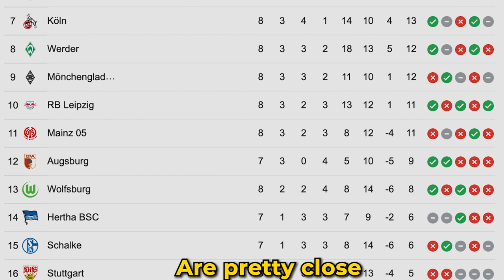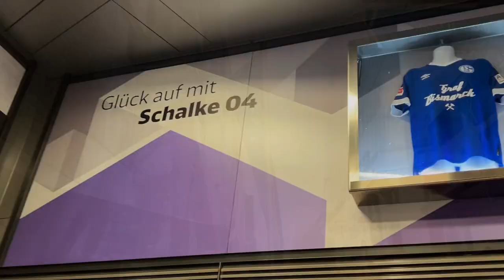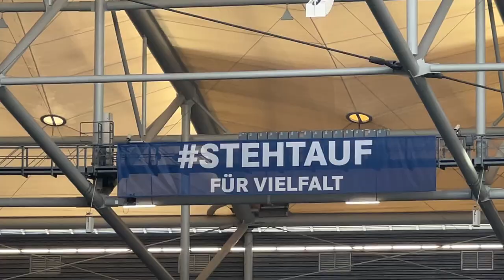FIGHTS, CHOREO & PYRO Weil 10 MÄNNER SIEGEN At Schalke 04 vs FC Augsburg (2-3) l Bundesliga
Thankyou for watching my matchday vlog fights, choreo & pyro weil 10 manner siegen at schalke 04 vs fc augsburg (2-3) im bundesliga saison 2022.

Highlights aus meiner Erfahrung in der Bundesliga zwischen Schalke 04 und dem FC Augsburg. Beide fans waren erstaunlich und sehr laut. Es gab Choreo, Pyro, Gliedmaßen und eine rote Karte. Besonderes Dankeschön an alle Fans, die ich heute getroffen habe. Ich hoffe, Sie alle in naher Zukunft wiederzusehen.
Highlights from my experience in the Bundesliga between Schalke 04 and FC Augsburg. Both fans were amazing and very noisy. There was choreo, pyro, limbs and a red card. Special thanks to all the fans I met today. I hope to see you all again in the near future.